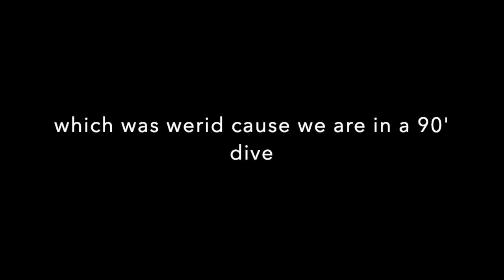What happeneds when you dive 100,000feet in flightline-Roblox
Video for today/made in rush